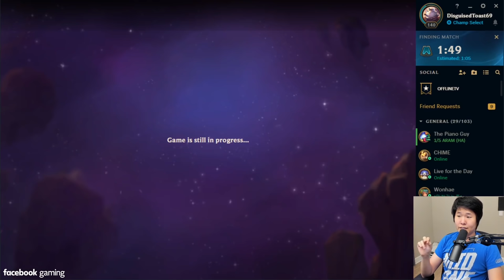CANDYLAND COMP IS STILL OVERPOWERED!? | TFT 10.10 Guide | Teamfight Tactics Set 3 Galaxies | LoL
Disguised Toast goes back to the candyland. Despite the recent TFT 10.10 nerfs, Poppy and Twisted Fate seem to be able to pack a punch. Watch as Toast shows you how to play the Candyland comp in the current meta! Enjoy some toasty Teamfight Tactics Set 3 Galaxies Action